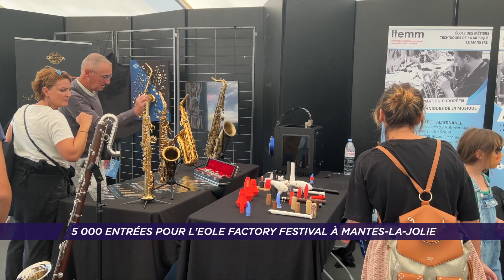Yvelines | 5 000 entrées pour l’Eole Factory Festival à Mantes-la-Jolie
Du vendredi 09 au dimanche 11 septembre s’est déroulé l’Eole Factory Festival à l’Île Aumône de Mantes-la-Jolie. Un festival qui a encore su attirer son public pour la quatrième année consécutive…